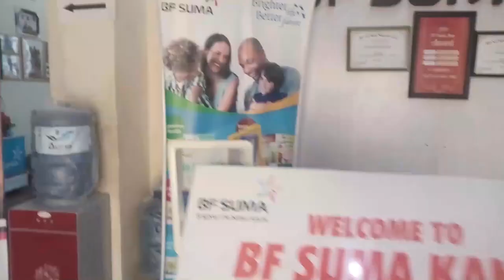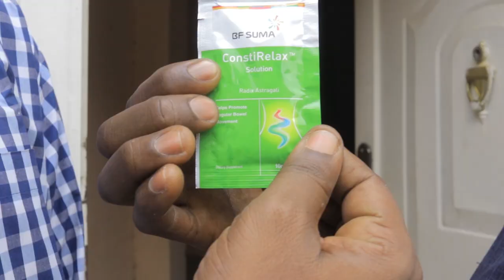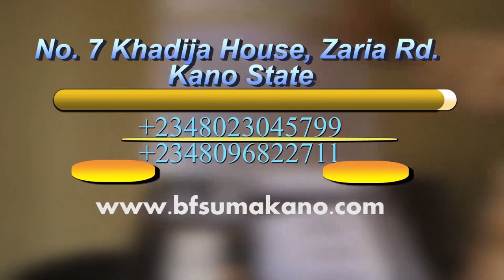GIDAN AURE SEASON 1 EPISODE 11 LATEST HAUSA SERIES ⁠hausafilm